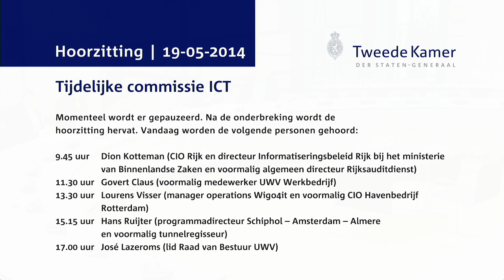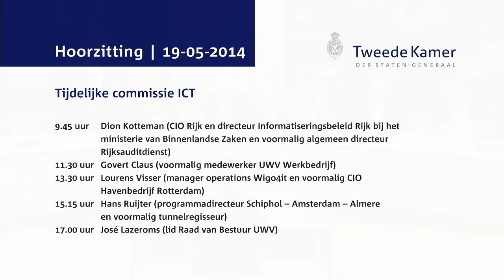Commissie ICT- Hoorzitting Dag 4 - José Lazeroms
José Lazeroms (lid Raad van Bestuur UWV)